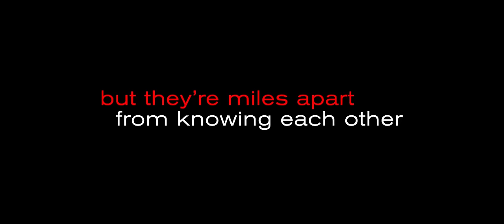Youth in Oregon (2016) - Official Trailer (HD)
A man is tasked with driving his embittered 80-year-old father-in-law cross country to be legally euthanized in Oregon, while along the way helping him rediscover a reason for living.